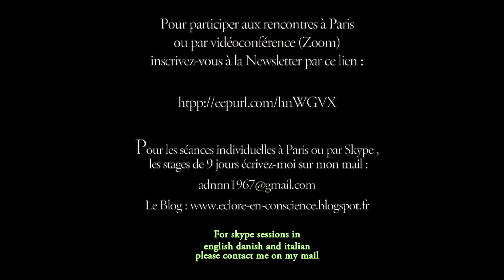Goûter l'immortalité à partir de l'œil unique. Éveil. Accompagnement en thérapie non duelle.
Il est possible au travers de séances individuelles d'être accompagné dans le processus d'éveil, de réalisation et de libération.

Pour vous inscrire à ma Newsletter et recevoir les informations liées aux stages à venir et participer directement aux satsang par zoom ou sur place, inscrivez-vous sur ce lien :

Huangbo Xiyun, un maître Chán du 9 e siècle disait :
« Le sage s’appuie sur ce qu’il voit et pas sur ce qu’il croit. L’ignorant s’appuie sur ce qu’il croit et pas sur ce qu’il voit.
Voyez les choses telles qu’elles sont et ne vous préoccupez pas des autres ».

C’est ce que nous faisons pendant ces 9 jours.

Nous faisons appel tantôt à la voie de la connaissance, (de la discrimination ou du "retournement de la conscience") par divers outils des grandes traditions non duelles authentiques, quelles que soient leur origine.

Ceci afin de réaliser la sagesse en nous comme le dit Nisargadatta, « lorsque je vois que je ne suis rien », la Conscience sans forme.
Puis nous faisons appel à la voie du senti, que certains appellent la voie de l’amour, de l’unité (voie du Shivaïsme du Cachemire) ou de l’abandon, pour reconnaître que toute la manifestation est une expression de nous, même et surtout nos parts d’ombre, nos désirs et nos peurs inavouables, toutes ces identités que nous avons l'habitude de rejeter.

Connaissance et Amour : deux faces d’une seule et même réalité que Vous êtes.

Ramana Maharshi ne disait-il pas, pour réaliser le Soi il y a deux voies : L’investigation du Soi ou l’abandon à Dieu. Réaliser la vacuité de l’apparent sujet ou de l’apparent objet revient à révéler la même non dualité, le même amour que je n'ai bien sûr jamais cessé d'être, sauf en imaginaire.

En effet, au travers d’un certain nombre de procédures simples, efficaces, laïques et parfois extrêmement ludiques ( dont entre autres, les expériences de Douglas Harding de la Vision Sans Tête) ainsi que toute une panoplie de jeux de révélation, vous ramenant inexorablement au senti direct de l’expérience, vous apprenez à vous accompagner les uns les autres depuis le sentiment de manque jusqu’à la Plénitude que vous êtes déjà.

Le fait d'accompagner vos amis à partir de la Présence, à partir de la Vision Sans Tête, au cours du stage, permet en outre de plus facilement transposer cette nouvelle façon d'être et de vivre dans votre quotidien.
Voir à partir de notre vraie nature est d’une simplicité incroyable. Vivre constamment à partir d’elle est le défi d’une vie.

Paris 2022 :

"À travers différentes approches, grâce à des méditations guidées, et à l’aide d’outils pédagogiques très concrets, Dan nous amène à re-découvrir l’évidence de qui nous sommes vraiment, et à remettre en question nos croyances limitantes, nos zones d’ombre, nos conditionnements, et tout cela avec une incroyable douceur et lucidité.

Il y avait une magnifique atmosphère de groupe, bienveillante et sécurisante, tout en étant chacun pris en charge selon nos sensibilités et besoins particuliers.

Un miracle, ce stage de 9 jours ! Le retour à l’émerveillement d’être !"